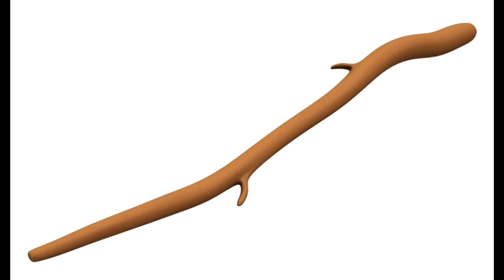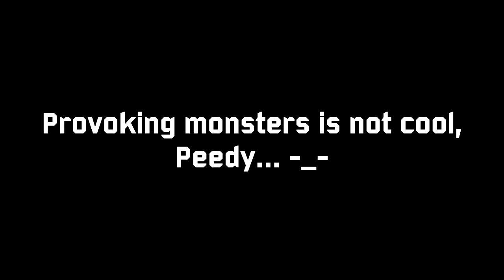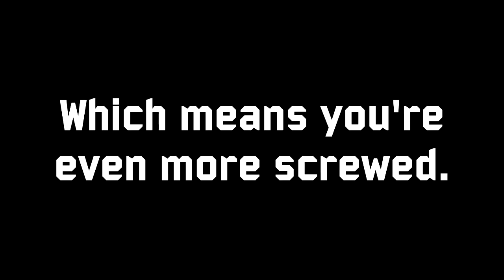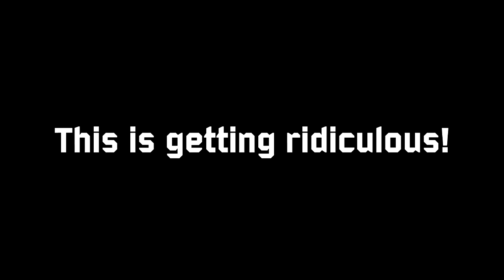Peedy's Advices (S1 EP6)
Looks like Peedy has gone way too far with his sixth video. He has made Sam fall for the Vorti-Trolls, messed with Gnaars to their deaths, flung a Gargantua to a destructive rampage so bad that it had to be killed, and then talks about dealing with air pollution and power outages.

New enemies:
 -Vorti-Trolls (Vortigaunts that act like internet trolls)
 -Gargantua (a large and powerful Xen creature)